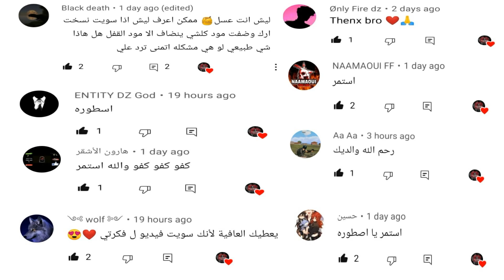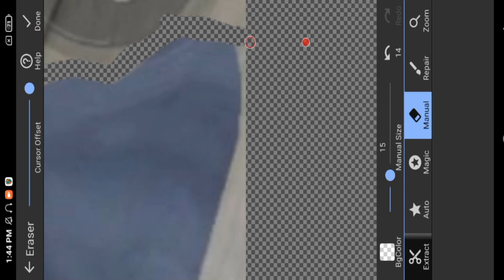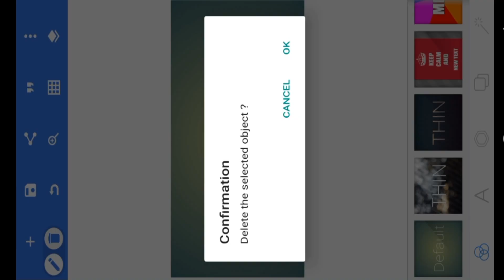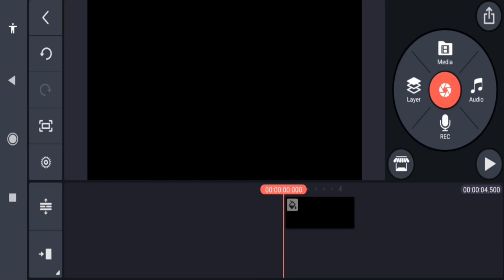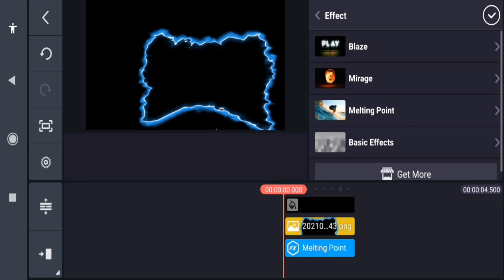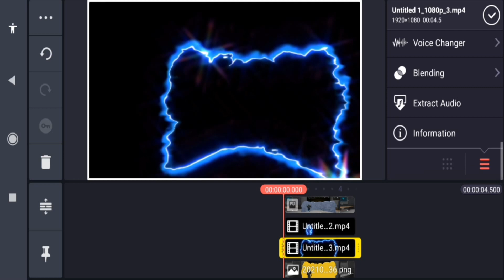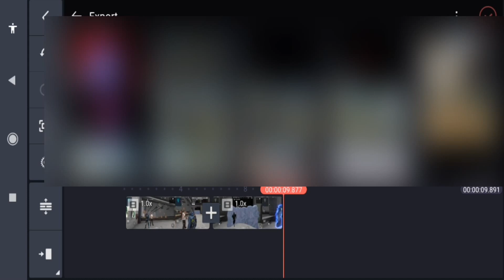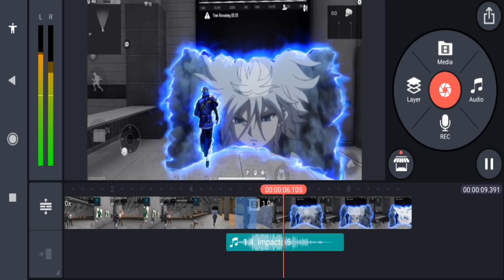فري فاير : كيفية عمل تأتير الإنمي على التلج متل ريوك free fire glow wall anime effect like ruok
حلقة جديدة أسطورية لشرح كيفية عمل تأثير الإنمي على الثلج كما فعل ريوك تأثير خرافي مع توهج أسطوري وبس فرجة ممتعة ❤️